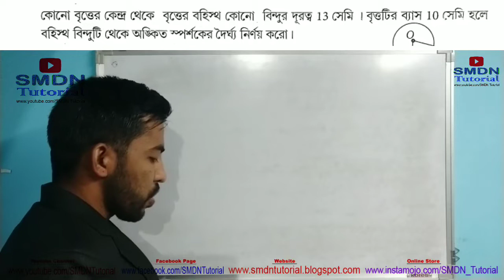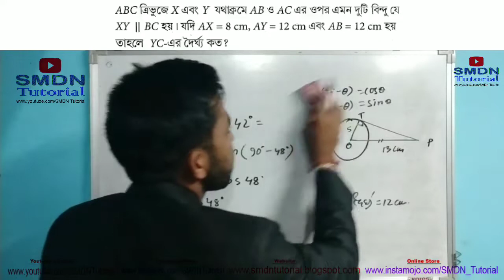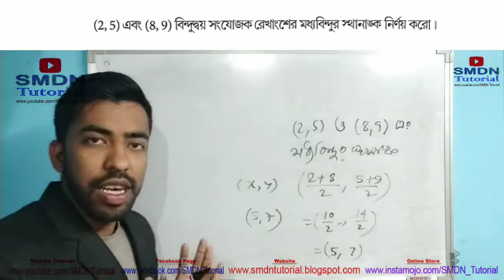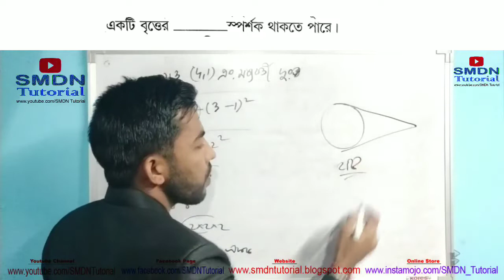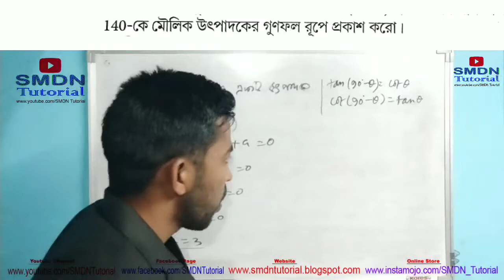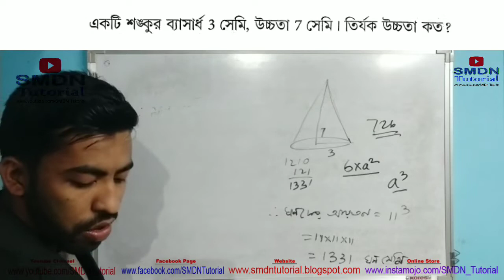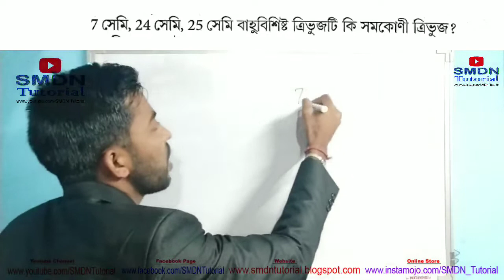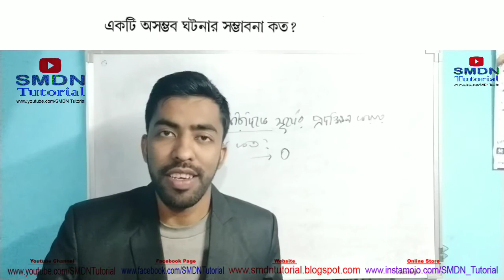Class 10 Mathematics Short Question and Answers । NCERT solutions 2021 । SMDN Tutorial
Part 3
Part 4
Part 5
জ্যামিতি শর্ট কোয়েশ্চন